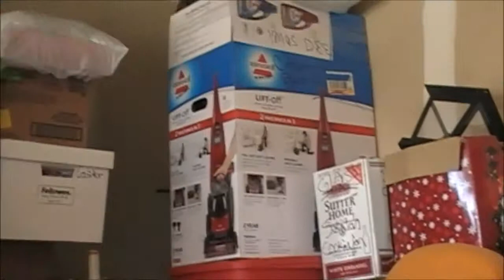The Beginning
go karts